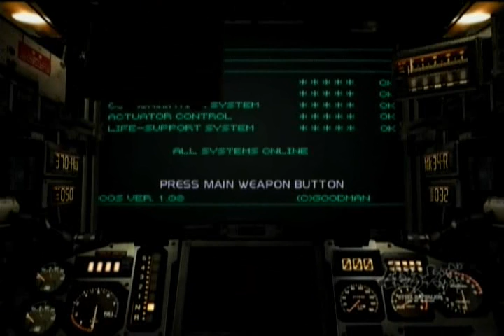Steel Battalion: Line of Contact Xbox Gameplay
Capcom
    Action
    Release: Feb 27, 2004 (US) »
    ESRB: T